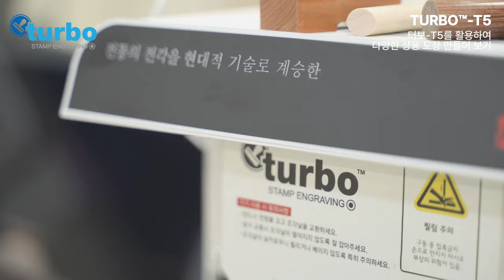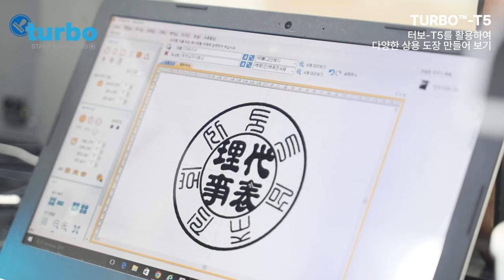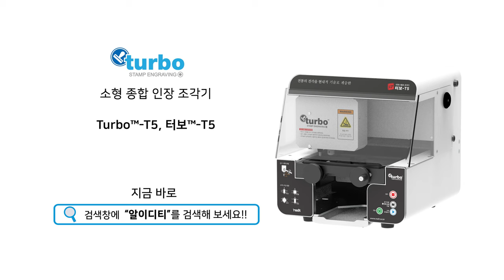[TURBO™-T5] 터보-T5로 다양한 도장 만들기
안녕하세요.
레이저 / CNC 조각, 마킹
전문 솔루션 제공 기업 알이디티 주식회사입니다.

REDT의 터보 시리즈 제품인
터보-T5를 이용하여 다양한 도장을 조각해 보았습니다.

원형 목도장, 결제인, 타원형 도장, 사각도장, 법인도장 등
다양한 도장들이 조각 가능한 터보-T5!!

해당 작업 과정과 작업 결과를 위의 영상으로 만나보세요!!